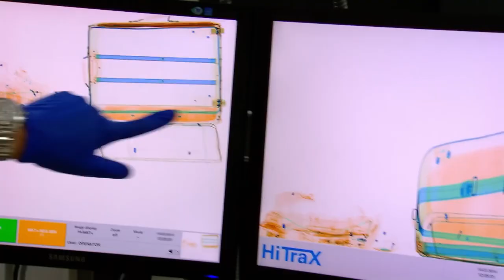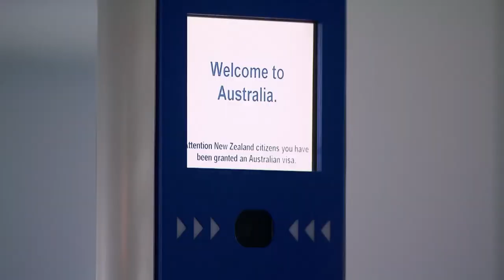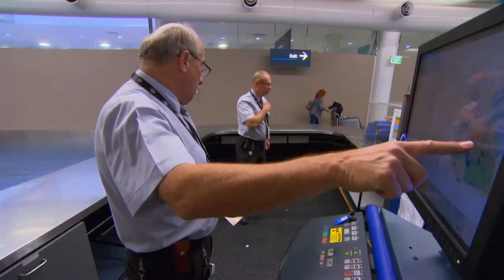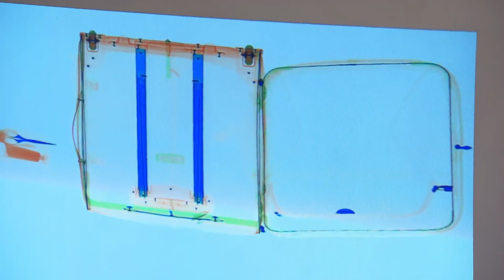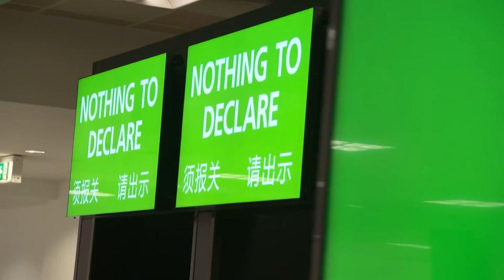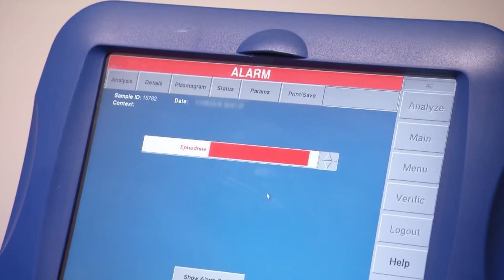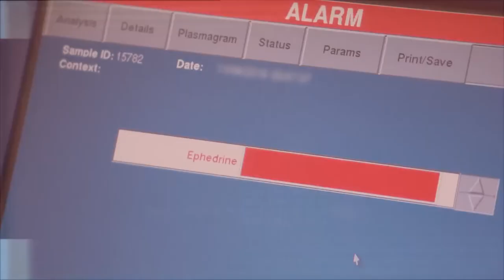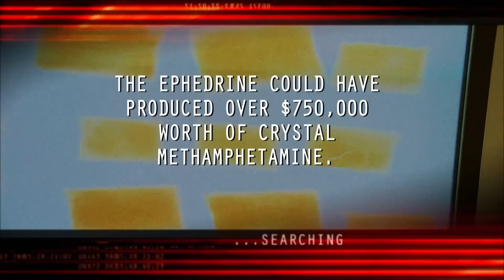Border Security Australia | S10 E10 Full Episode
Embark on a gripping journey with the latest episode of Border Security Australia (Season 10, Episode 10)! 🌐 Watch in disbelief as an unsuspecting elderly couple unknowingly becomes carriers of mysterious Dr_gs. 😰 Join us in this heart-pounding instalment filled with unexpected twists, security checks, and a surprising turn of events at the Australian border. 🛃 Don't miss the full episode – it's a rollercoaster of emotions that will leave you on the edge of your seat! 🚨🔍